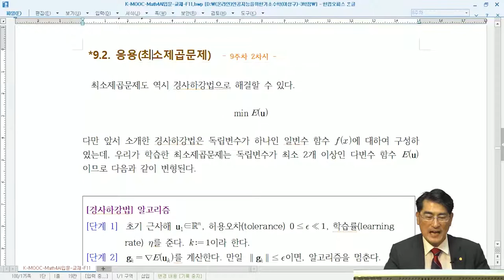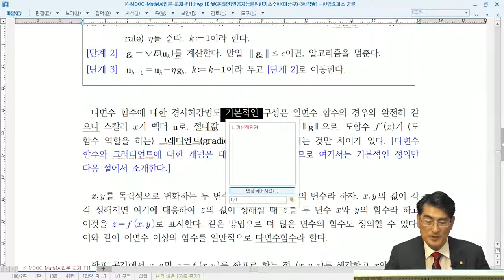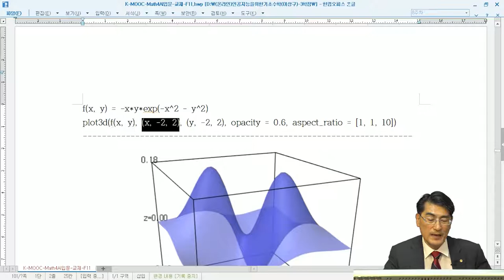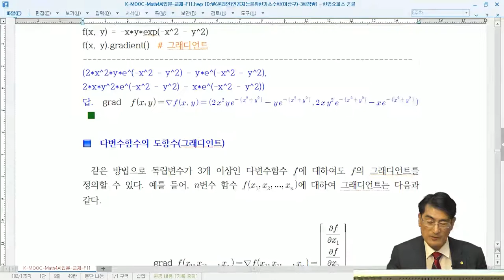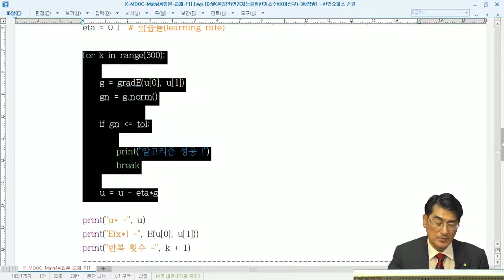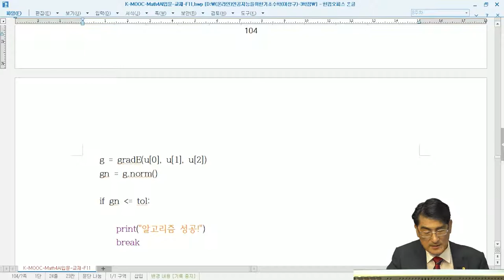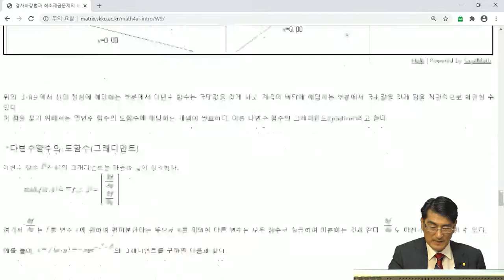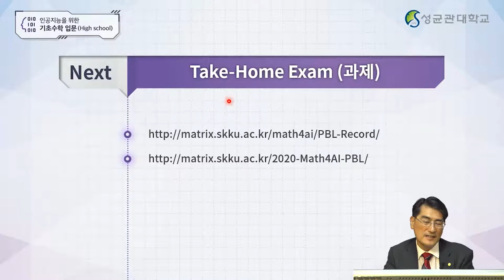[Matrixtopia] 고교생과 일반인을 위한 [K-MOOC] 인공지능을 위한 기초수학 입문, 경사하강법과 최적해